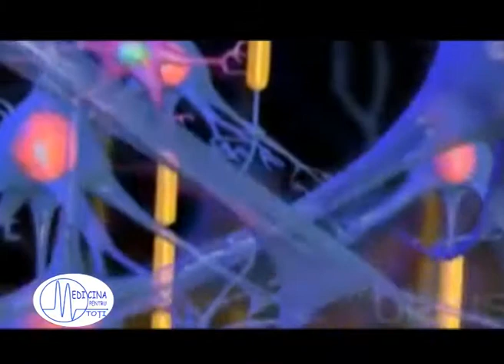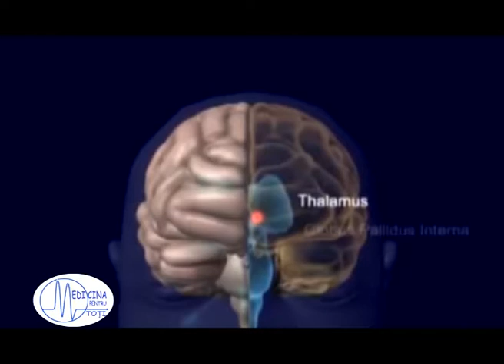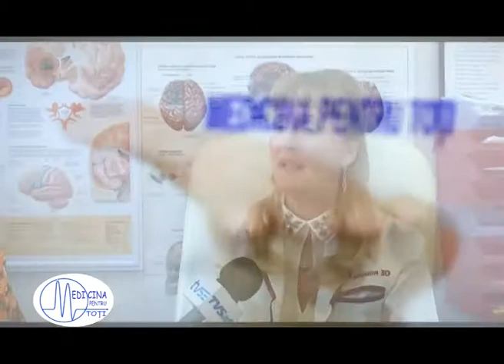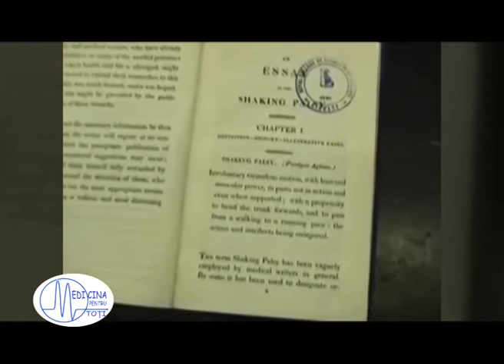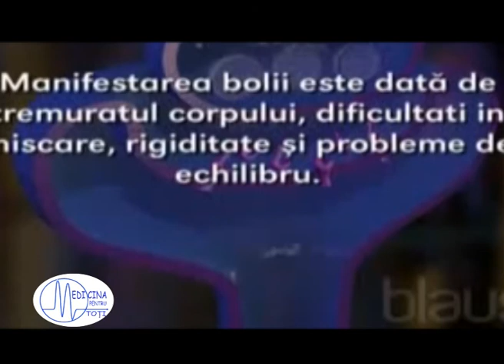MEDICINA PENTRU TOTI-7.05.2017